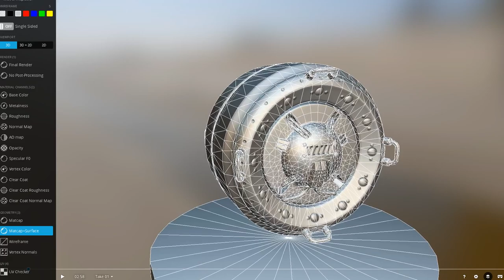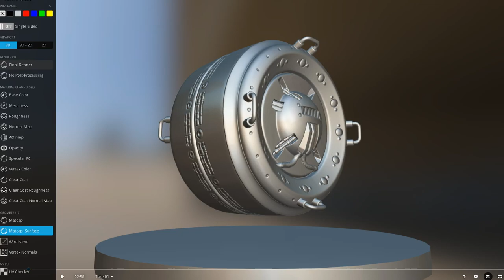AI Control Module Orang Version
Here is the orang version of my AI control module design for self-controlled or remote controlled vehicles.

Another piece out of my vehicle construction kit, but you can also use it for other purposes, like destructible targets, some sort of sci-fi mainframe components which needs to be activated or deactivated in game, robot brains, retinal scanner, you got the idea.